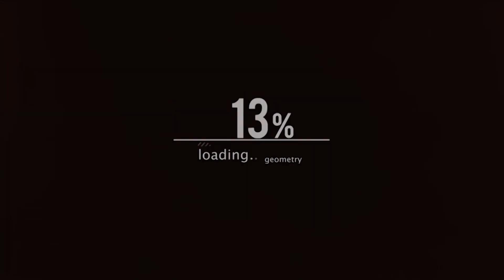【第770回】中居正広さん、ゆっくり休んで元気に復帰してください